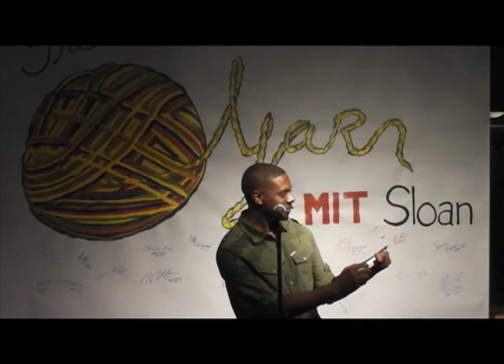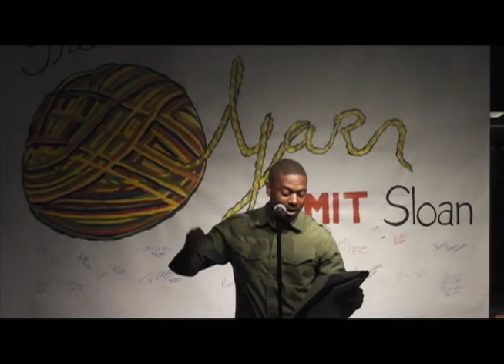Mark Anthony Thomas performs at 2014 MIT Sloan Yarn